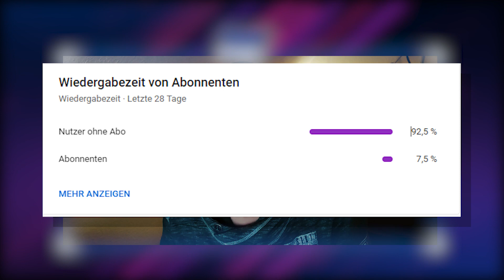Wo ist das Geld von Lars Windhorst? + Fredi Bobic Transfers | Hertha BSC Analyse News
⚠️Da man das Video ab 6:43 nicht mehr hören kann habe ich einen zweiten Teil verlinkt, indem ich alles sage, was ich dort gesagt habe ⚠️ Es gab beim Video ein Renderehler, der mir durch meine Erkältung nicht früh genug aufgefallen ist! Dennoch könnt ihr den Zweiten Teil hier abrufen Entschuldigung an dieser Stelle. ❤ HaHoHe💙

Die Transferphase von Hertha BSC ist vorbei. Man hat Marco Richter, Suat Serdar und Ekkelenkamp, sowie KPB und Myziane Maolida verpflichtet. Man hat aber auch Cunha, Cordoba, Lukebakio, Dilrosun [...] verkauft und nicht für mehr Ersatz gesorgt? Lars Windhorst Geld scheint wie verpulvert? Wo ist das Geld?

🎓 FRAGEN IM HEUTIGEN VIDEO:
Bundesliga Transfernews
Welche neuen Bundesliga Transfergerüchte gibt es?
Myziane Maolida Hertha BSC
Javairo Dilrosun
Fredi Bobic
Dealine Day
wo ist das geld von lars windhorst
wie viel geld von lars windhorst ist über
Lars Windhorst